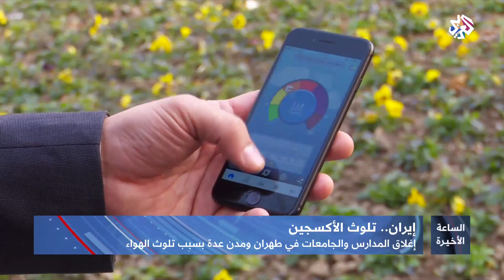التلوث في إيران .. أزمة شائكة│الساعة الأخيرة